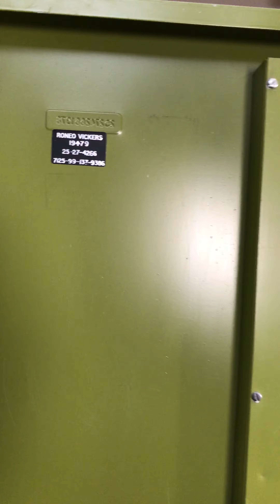Heavy Duty Chubb Security Cupboard / Confidential Paperwork Cabinet -Very Secure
Used Secure 6' x 3' Metal Cupboard with double bit keyed Mersey Lock.
Colour: Green